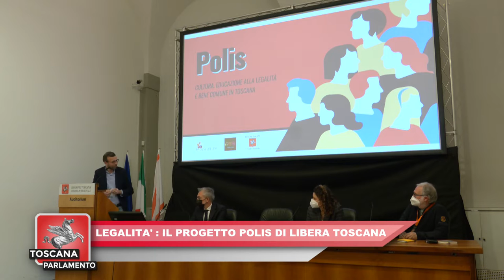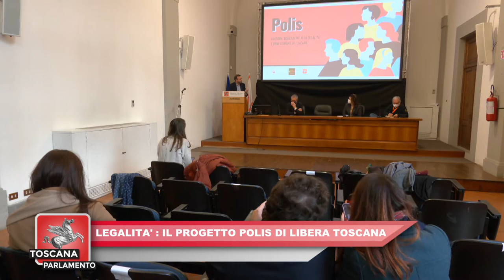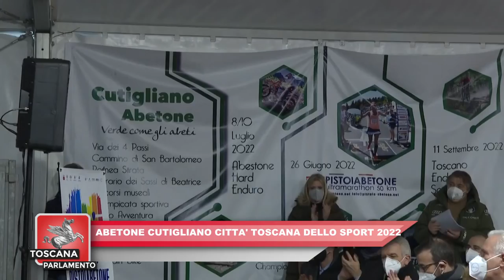iTALIA7 TOSCANA PARLAMENTO Del 19.02.2022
Programma del 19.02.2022 a cura della Redazione di ITALIA7